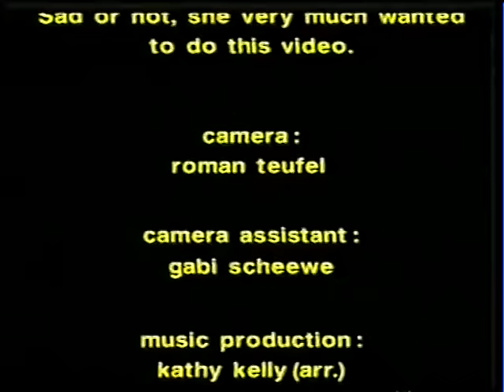The Kelly Family - Christmas All Year (FULL)